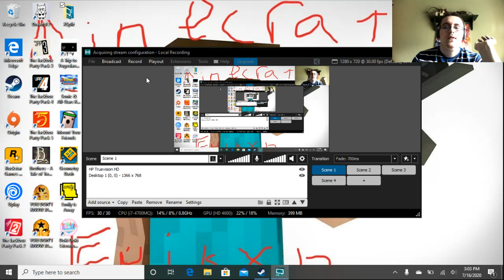via XSplit

This is my criptyc return to origin.
Rated: TV-PG